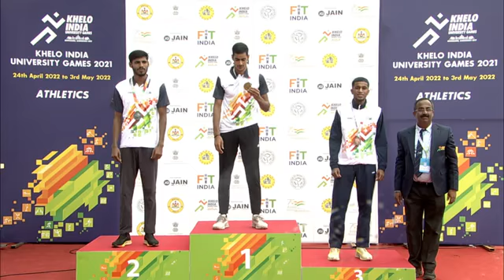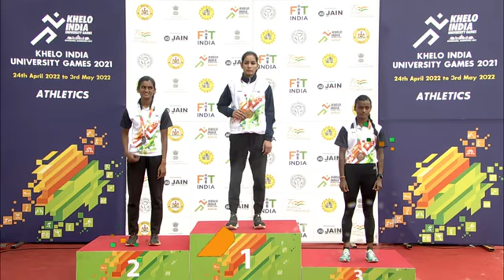Khelo India University Games 2021 | 2 May 2022 | Day 9 Highlights | The Bridge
Credits of the footage - DD Sports and SAI

Khelo India University Games (KIUG), is a national level multi-sport event held in India, where athletes from universities across the country compete in different sports disciplines. The inaugural edition held in Odisha started on 22 February and concluded on 1 March 2020. It is organised by Sports Authority of India (SAI) and Ministry of Youth Affairs and Sports along with Association of Indian Universities, Indian Olympic Association and National Sports Federation. It is the largest university level sports competition in India.

Full Highlights of Day 9 of Khelo India University Games 2021, khelo india university games 2022